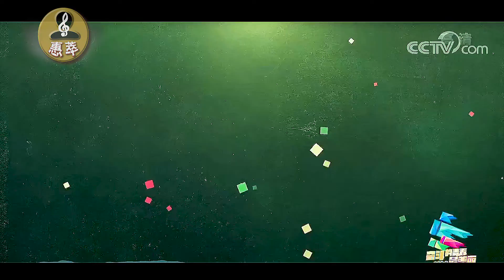《少年》洛天依 换种生活 让自己变得快乐 还等什么 做对的选择 我还是从前那个少年 没有一丝丝改变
《少年》洛天依 梦然作词、作曲
换种生活
让自己变得快乐
放弃执着
天气就会变得不错
每次走过
都是一次收获
还等什么 做对的选择
过去的
就让它过去吧
别管那是一个玩笑还是谎话
路在脚下
其实并不复杂
只要记得你是你呀
我还是从前那个少年
没有一丝丝改变
时间只不过是考验
种在心中信念丝毫未减
眼前这个少年
还是最初那张脸
面前再多艰险不退却
换种生活
让自己变得快乐
放弃执着
每次走过
都是一次收获
过去的
就让它过去吧
路在脚下
其实并不复杂
没有一丝丝改变
眼前这个少年
还是最初那张脸
没有一丝丝改变
眼前这个少年
还是最初那张脸